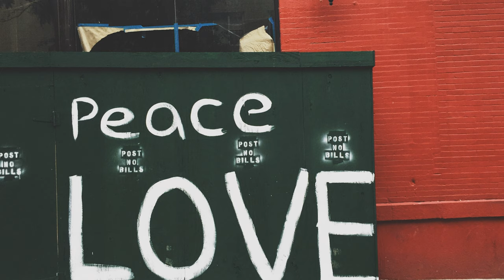Spektrum & Sara Skinner - Keep You [NCS 1HOUR]-Copyright Free Electronic Dance Music-EDM